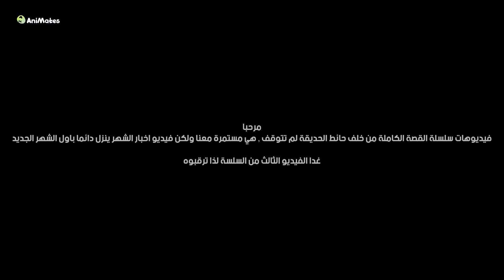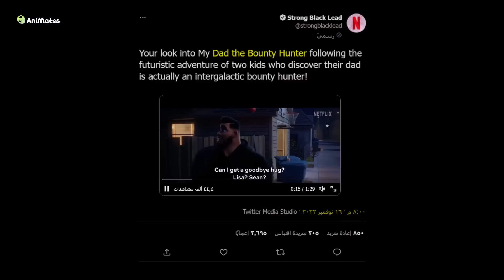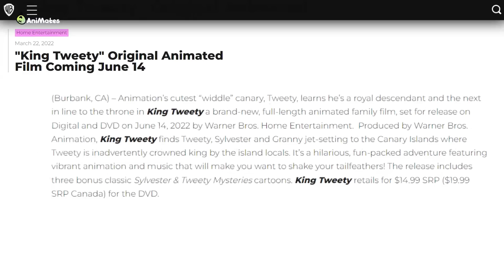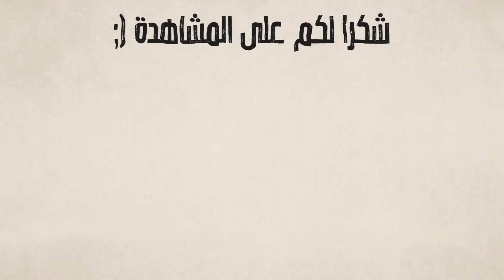ملخص أخبار الشهر | نوفمبر 2022 | عودة الأفاتار وموعد فيلم سبونج بوب الجديد!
الحلقة 11 من سلسلة ملخص أخبار الشهر | نسخة نوفمبر 2022.

ملخص أخبار الشهر: هي سلسلة ننزلها في اليوم الأول من كل شهر جديد لتلخيص أهم أخبار عالم الأنميشن التي حصلت خلال الشهر الفائت | أنيميتس.

ترقبوا الجزء الثالث من سلسلة خلف حائط الحديقة القصة الكاملة غدا!

العاملون على الفيديو:
كتابة: أسامة
صوت: عبد الرحمن الطيب
مونتاج: مايكي
تصميم صورة العرض: الحسين
رسم الشخصية: الحسين
أعضاء الفريق:
عبد الرحمن الطيب - بينجامين وات - وليد - فيصل - كايف - أسامة - حسام - كاسبن - مايكي - الحسين - أيدن - فايروس - كوفي.

الحسابات الشخصية لأعضاء الفريق على مواقع التواصل:

• حسابات عبد الرحمن الطيب:
إنستغرام:

• حسابات بينجامين وات:
تويتر:

• حسابات الحسين:
إنستغرام:

• حسابات كايف:
تويتر:

• حسابات أيدن والكر:
تويتر:

• حسابات كوفي:
تويتر:

• حسابات وليد:
تويتر:

• حسابات فيصل:
إنستغرام:

• حسابات مايكي:
إنستغرام: